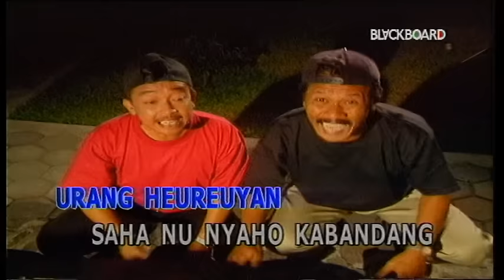Doel Sumbang - Edun (Official MUsic Video)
Selamat menonton video Doel Sumbang - Edun yaa!